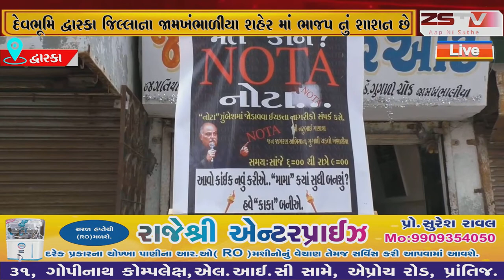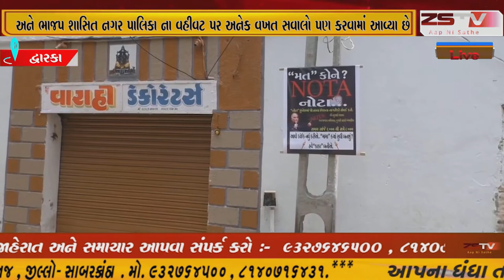દેવભૂમિ દ્વારકા જિલ્લાના મુખ્ય મથક જામખંભાળીયા માં નોટા ના બેનર લાગ્યા ,